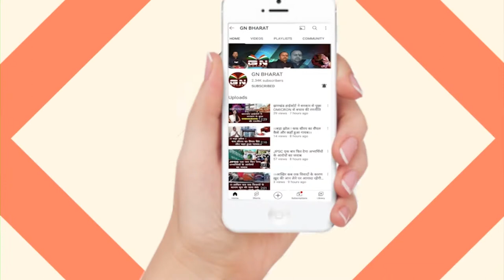73वें गणतंत्र दिवस के अवसर पर झारखंड में झंडोत्तोलन || Republic day